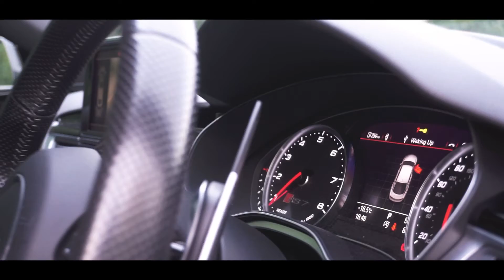Crazy 715Bhp Audi RS7 [cinematic]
Today’s video is on this Crazy 715Bhp Audi RS7

Instagram.com/modified_squad_2018